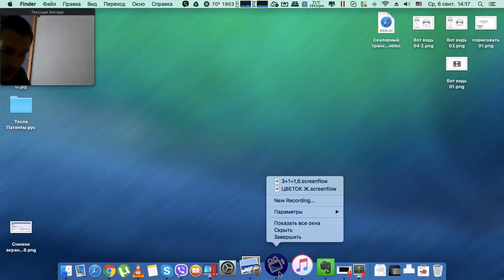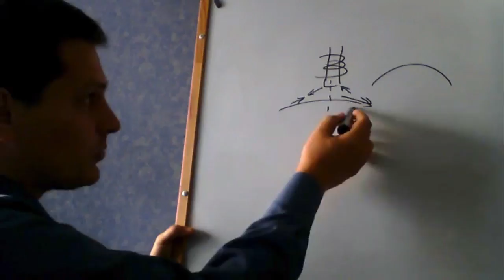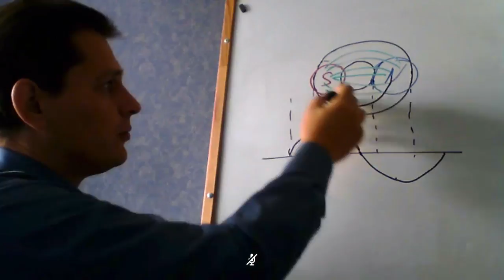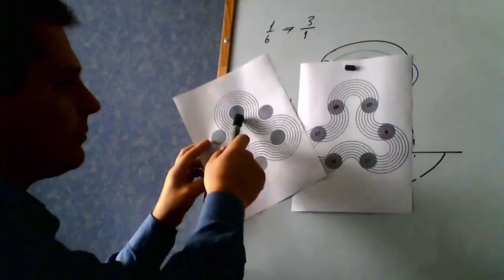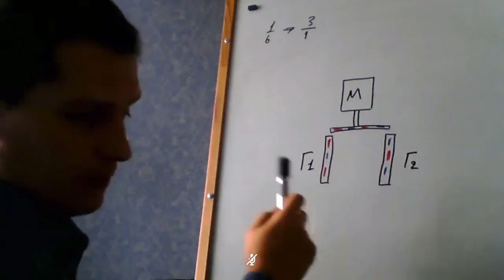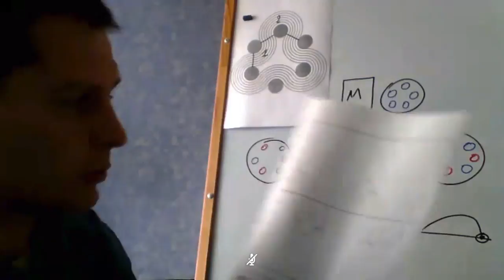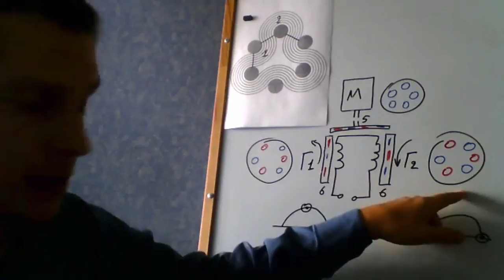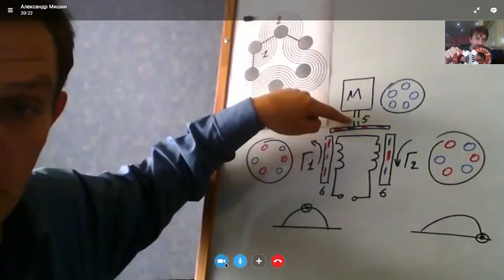Беседа от07сен2017 Низкочастотные инерциоиды (ч.2)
Продолжение беседы. Магнитные двигатели-генераторы.
Картинки в видеобеседе:
Приобрести оригинальные Катушки Мишина с гарантией от производителя:
На официальном сайте Интернет-Магазина "LIVE-SINUS" по ссылке или по телефону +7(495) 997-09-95
Своей покупкой по ссылке через наш канал вы сможете помочь нам и себе. Спасибо!